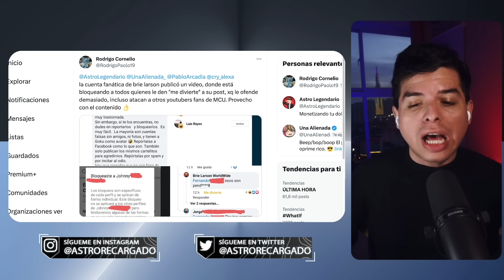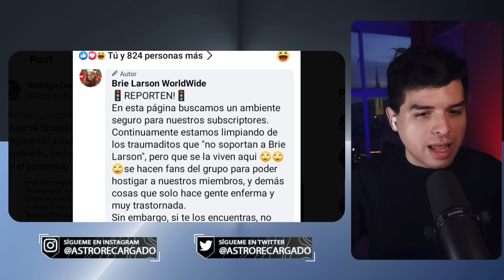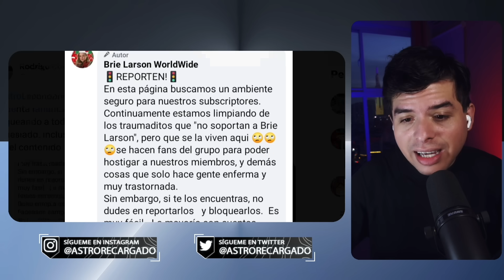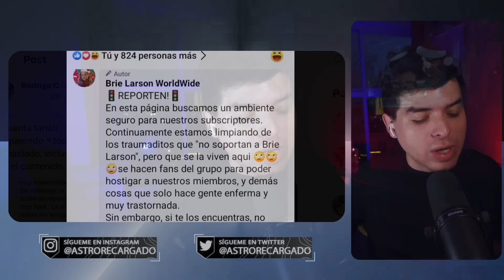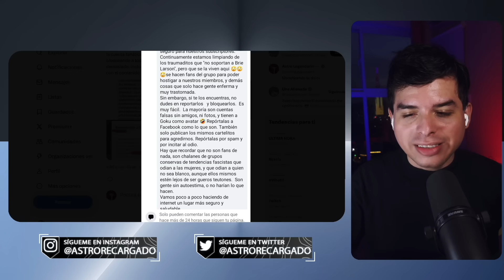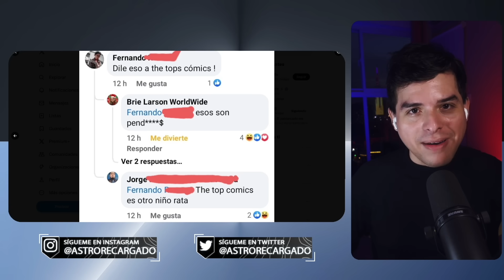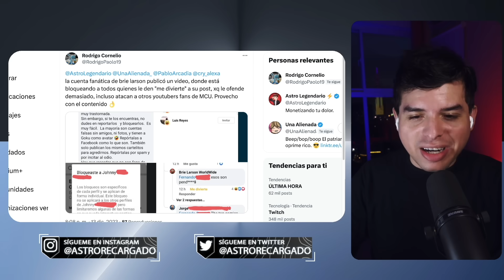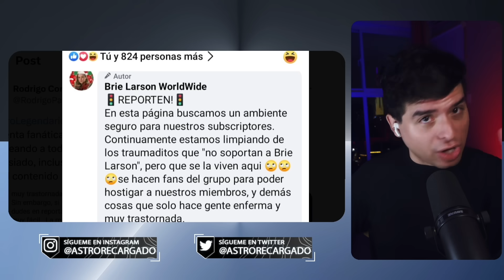🤣 Fans de Brie Larson NOS BLOQUEAN por el FRACASO de The Marvels 🤣 Progres de Disney HUMILLADOS